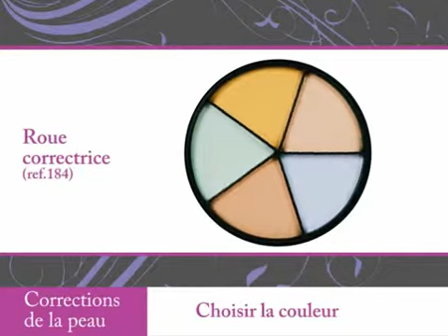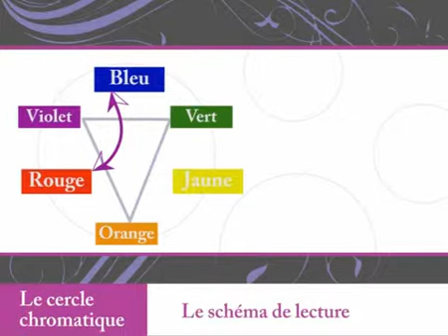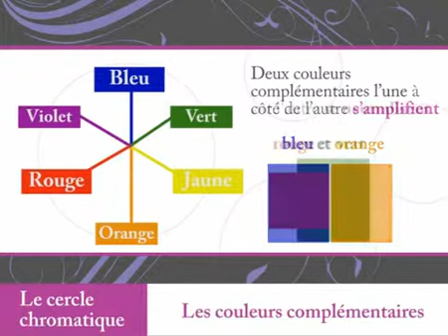Corrections de la peau Peau noire